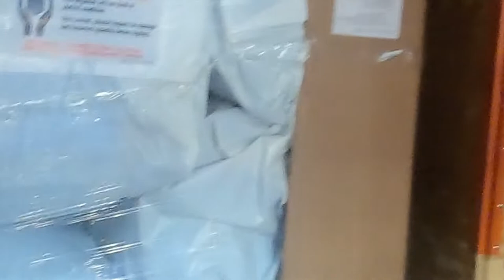Trucking: I Get Such Disrespect out here Its Ridiculous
Life B4 Trucking:
In this episode Lockoutmen Talks about His day, and how car drivers give no respect to truck drivers